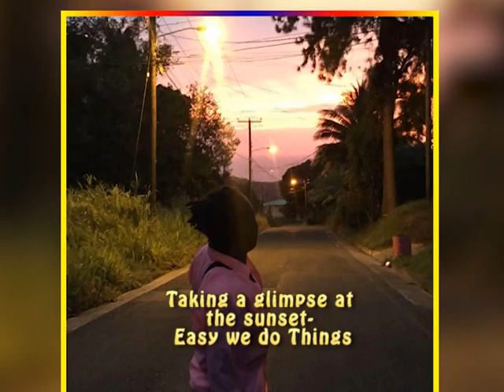Mergarette Valence Joseph Life in Photos